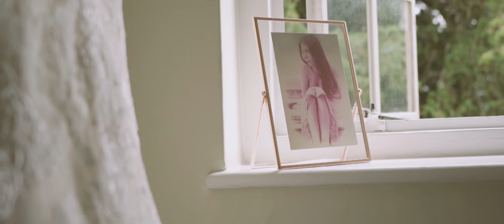Joel + Sophie | Montage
On a typically gray and wet English summers day these two got married and what a day it was!
At the stunning Farnham Castle Weddings with David Wheeler Photography.